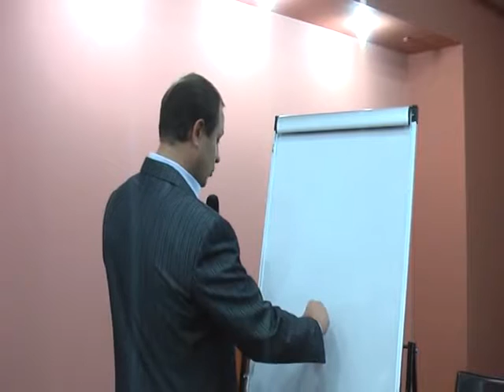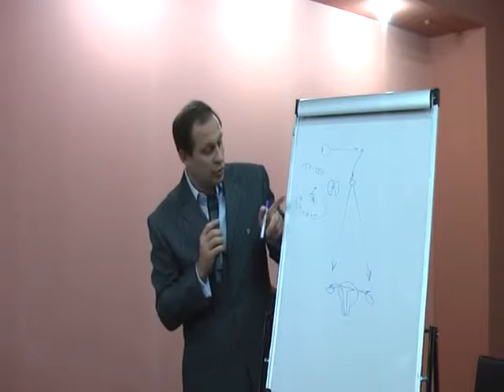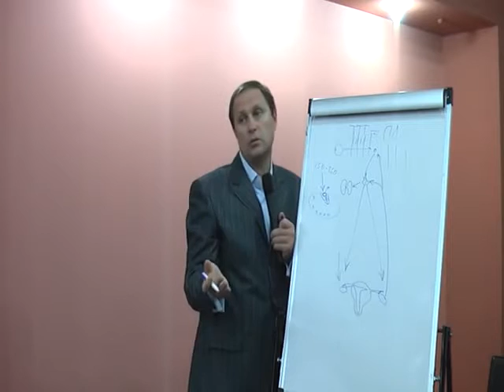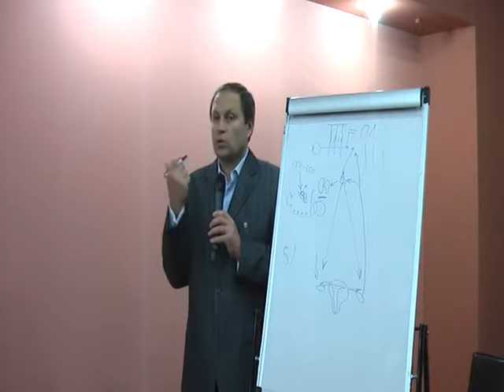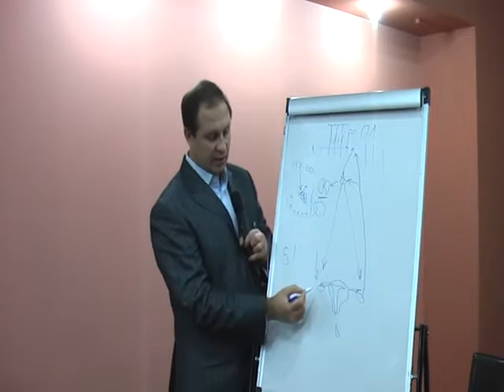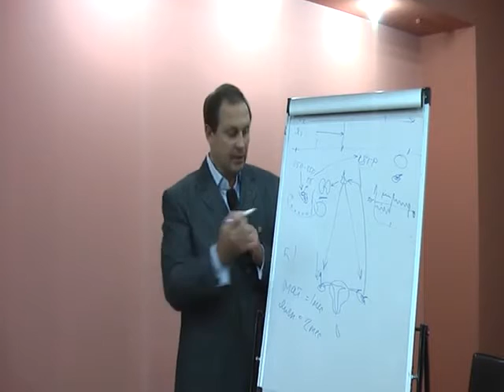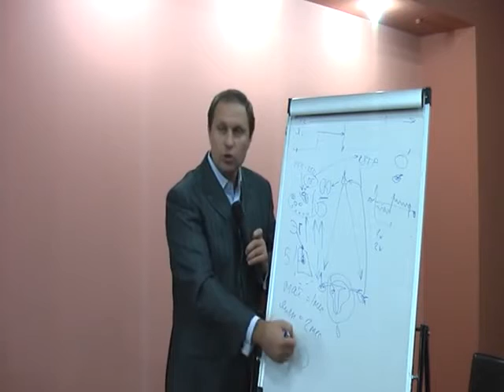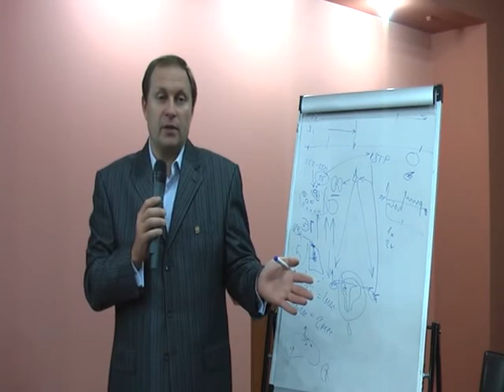Женское ЗДОРОВЬЕ Доступно о важном!!!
Врач акушер-гинеколог Нижегородцев Олег о Женском Здоровье.

Возникли вопросы или нужна консультация:
Лариса скайп: illariya2008